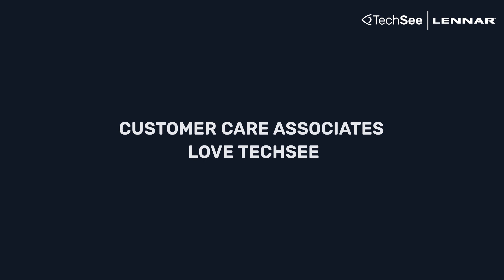Lennar improves technician productivity with TechSee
Learn how Lennar boosts technician productivity with TechSee's Visual Assistance technology. This video showcases how Lennar technicians use live video and augmented reality for remote diagnostics and real-time guidance, reducing service time and improving customer satisfaction. See the innovative approach in action and understand its impact on operational efficiency.